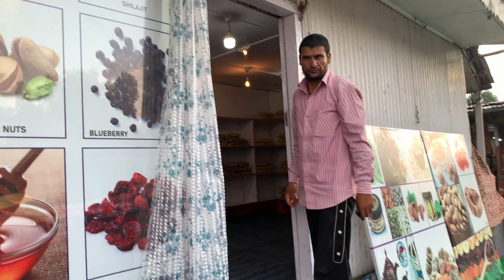Dal Lake Srinagar Shikara Ride । Dal Lake kashmir । Kashmir Tour । Srinagar Tourist place । Rahgeer